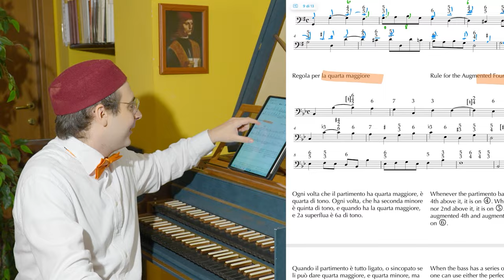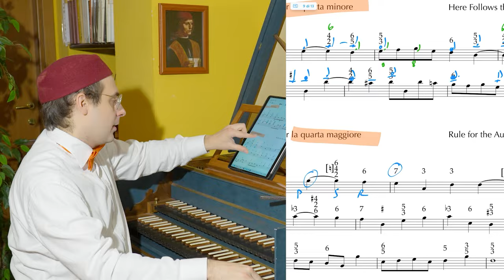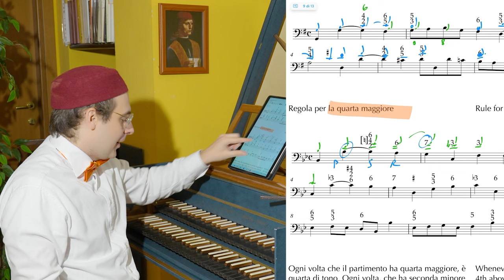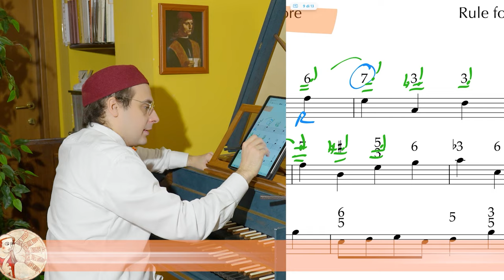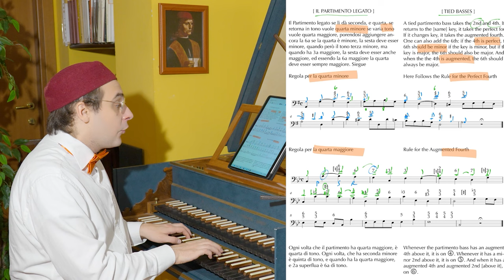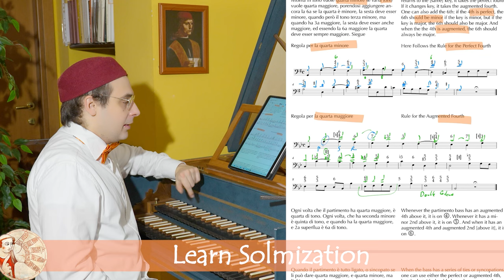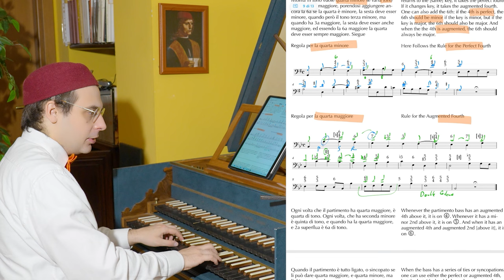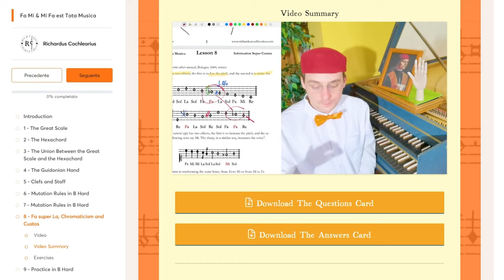How to truly use the AUG 4th in the TIED BASS- Insanguine's Rules Book P. 14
Giacomo Insanguine's Rules Book.
🧙‍♂️ Without guidance, you risk getting lost in the desert.
How would you feel if you were able to compose the music you want, improvise on the keyboard, and express your creativity?
Book your free call here and let's discuss your 1-to-1 Musical Apprenticeship directly with me

📙Not everyone can afford to enroll in a university!
But everyone can access training of the same level (and even higher)
With the Musicus Practicus Academy, you can!
Discover all the University-level courses to learn Music with the techniques of the ancient masters

🎹 Sometimes, a little is enough to achieve a lot!
Hundreds of exclusive resources that you won't find elsewhere for your continuous learning! New resources every week!
Feel with the senses of an ancient Musicus,
Look through the eyes of an ancient Musicus,
Think with the mind of an ancient Musicus!
Learn Solmisation with Fa Mi & Mi Fa est Tota Musica!